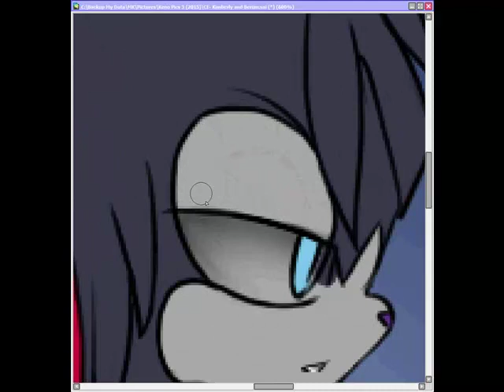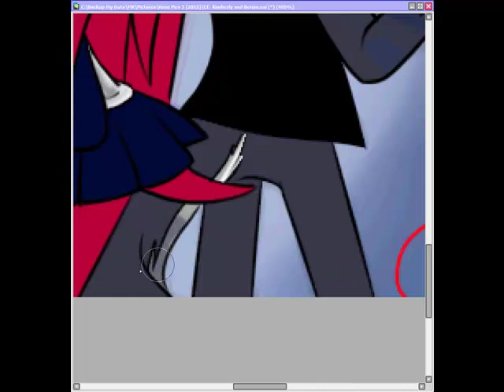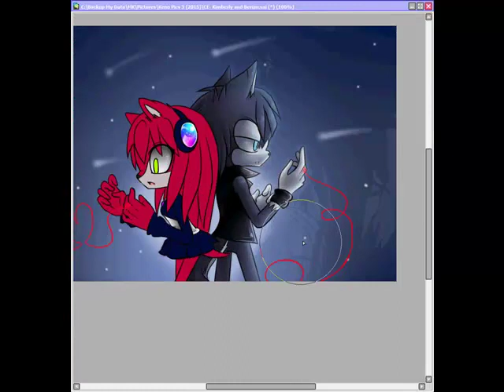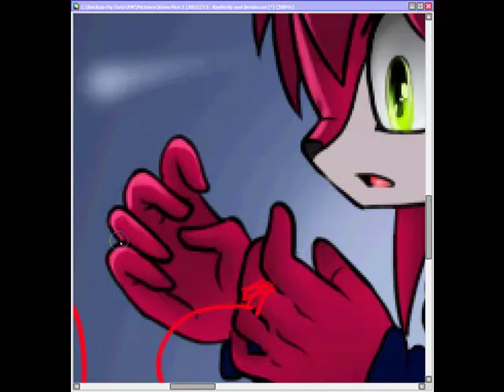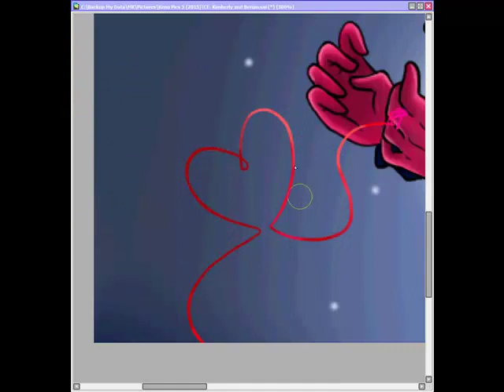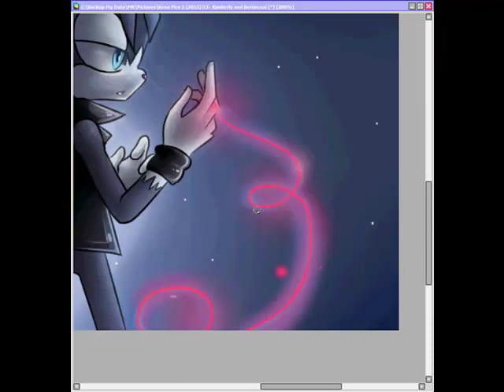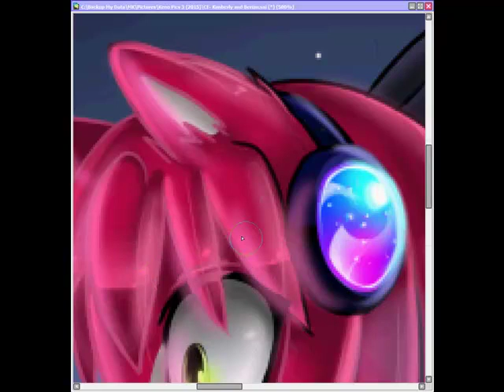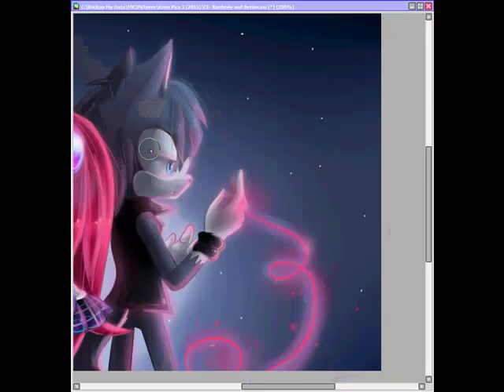Shading- Kimberly&Berian - The Bond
MUSIC CAN BE DAMAGED! That happens for a reason I dont know...

Contest Entry for Myly14's Contest

Characters belong to her!